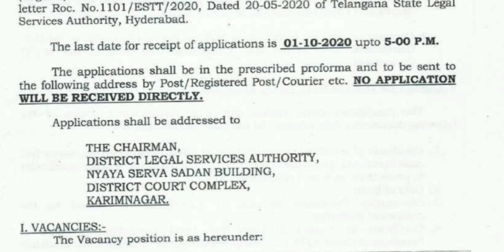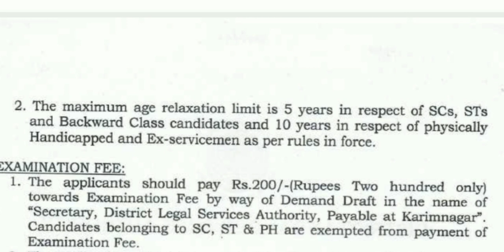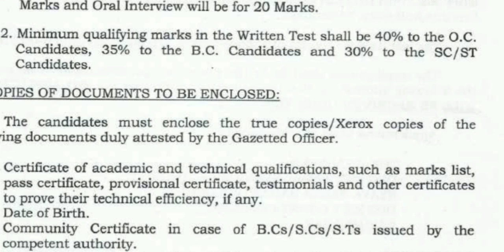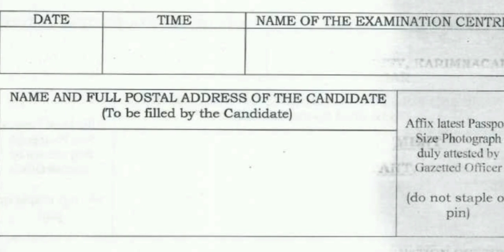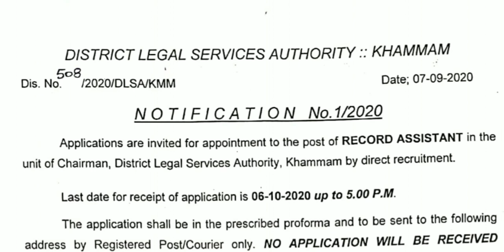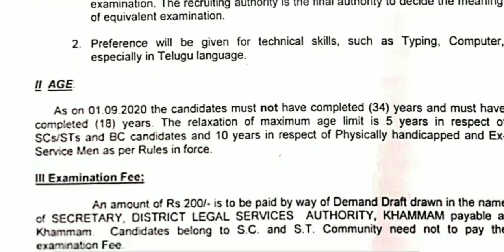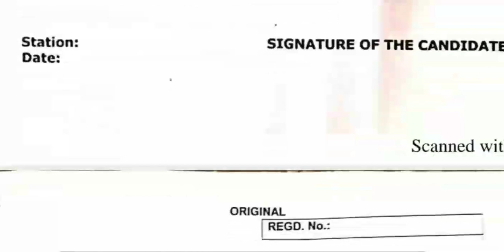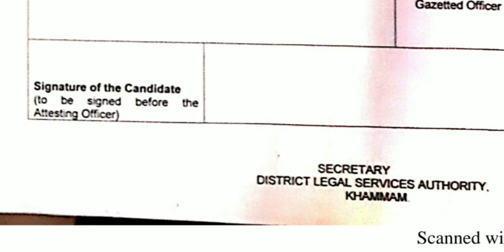New posts in TS courts details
For karimnagar posts